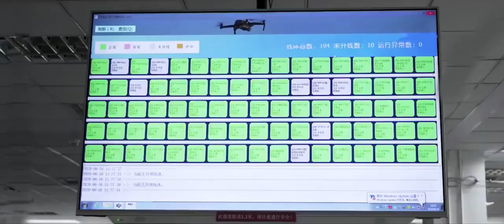DJI Fábrica Tour mostrando a produção do DJI Mavic 2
DJI Fábrica  Tour mostrando a produção do DJI Mavic 2. Hoje cedo, OsitaLV tweetou o seguinte vídeo vazado que mostra pelo menos parte da produção do drone DJI Mavic 2 Zoom. O breve vídeo da turnê da fábrica do DJI nos bastidores foi bem filmado e editado. Parece o tipo de vídeo que DJI teria usado em apresentações para investidores, distribuidores e similares.

O vídeo da turnê da fábrica DJI mostra a montagem altamente automatizada do drone DJI Mavic 2 Zoom, bem como uma série de testes que essas aeronaves não tripuladas passam antes de serem despachadas.

O vídeo mostra apenas o drone DJI Mavic 2 Zoom e não o DJI Mavic 2 Pro, embora imaginemos que a montagem DJI Mavic 2 Pro seria muito semelhant DJI

DJI Factory Tour showing the production of the DJI Mavic 2. Earlier today, OsitaLV tweeted the following leaked video that shows at least part of the production of the DJI Mavic 2 Zoom drone. The short behind-the-scenes DJI factory tour video is well shot and edited. It seems like the sort of video that DJI would have used in presentations to investors, distributors, and the like.

The DJI factory tour video shows the highly automated assembly of the DJI Mavic 2 Zoom drone as well as a number of tests that these unmanned aircraft undergo before being shipped out.

The video only shows the DJI Mavic 2 Zoom drone and not the DJI Mavic 2 Pro, although we imagine that the assembly of the DJI Mavic 2 Pro would be very similar.